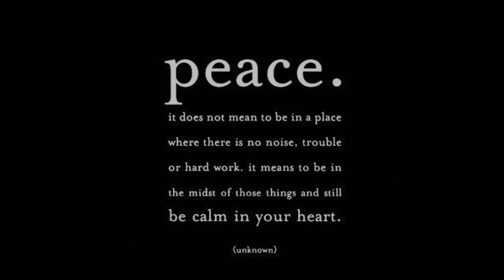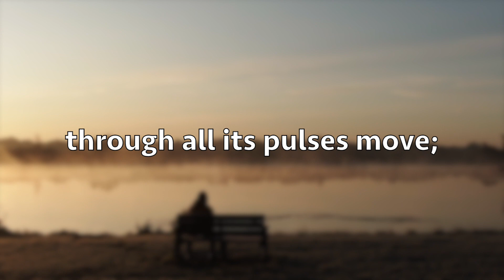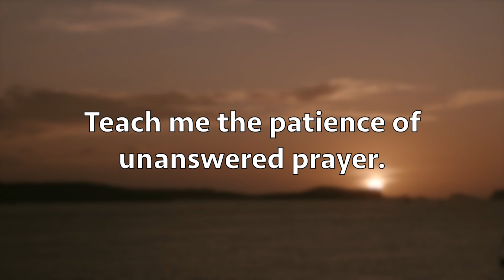Spirit of God [Piano Devotion]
You know how on any given day, a whole lot of varied experiences suddenly seem to make sense in one message? Well, that's how I feel about this piano devotion. I had been fighting battles on my own, fighting with God for peace in my heart, and feeling secretly ashamed...I mean, who fights with God? And then this morning's sermon touched me right on my studio, and everything just clicked. Telling God how I am feeling, telling Him about my struggle, telling Him what is stealing my joy - this is the relationship! So, instead of asking God to sort out all the external stuff, I asked Him to calm me on the inside.

Spirit of God: G Croly, FC Atkinson
An interpretation of a Mark Hayes arrangement.
Pianoforte: Lisa-Marie Smith